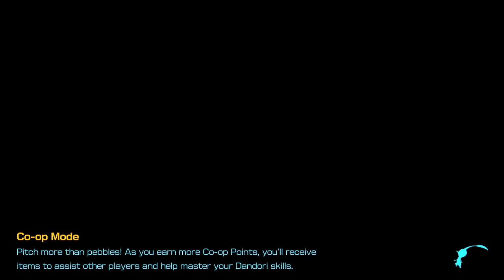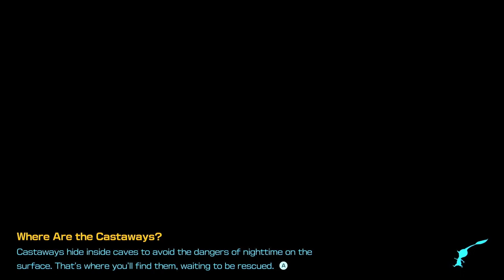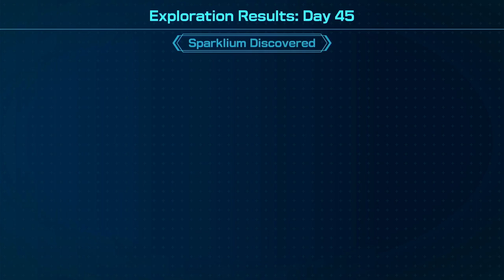CURE A LEAFLING & ULTIMATE TESTING RANGE | Giant's Hearth | Pikmin 4 - Part 45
Hi everyone!
Let's continue to play Pikmin 4 - part 45.

► Timestamps
00:00:00 - Start - Nintendo Switch Logo
00:00:16 - Cure a leafling
00:00:56 - Going to Giant's Hearth
00:06:32 - Ultimate testing range sublevel 1
00:12:52 - Ultimate testing range sublevel 2
00:23:30 - Ultimate testing range sublevel 3
00:35:22 - Ultimate testing range sublevel 4
00:44:36 - Ultimate testing range sublevel 5
00:57:34  - Going back to the rescue command post and day 45 is to an end